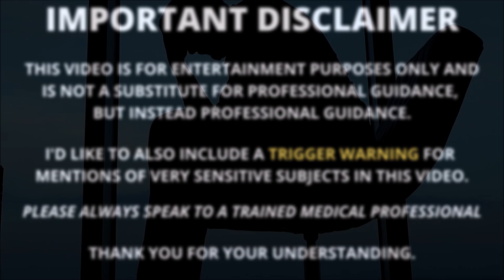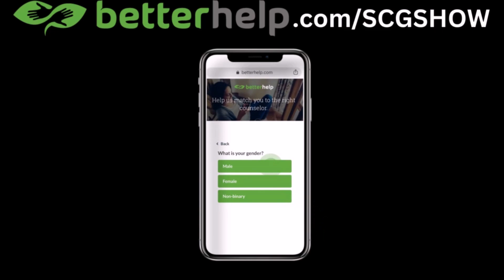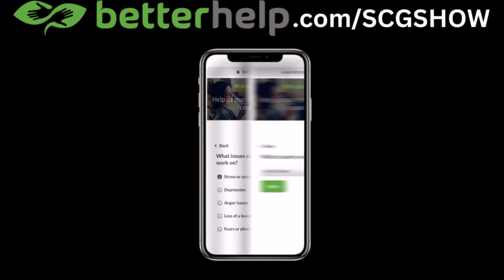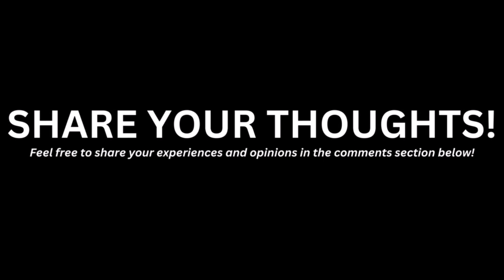Types of People You Need To Completely Avoid! 🚫🙅‍♂️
📹 This video is about Avoid These Types Of People At All Costs! 🚫🙅‍♂️

00:00 ALWAYS SAY NO to THESE TYPES of PEOPLE!
02:47 PEOPLE #1
05:07 PEOPLE #2
08:10 PEOPLE #3
10:33 PEOPLE #4